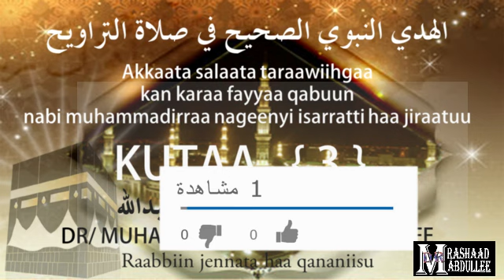KITAABA TARAAWIIHA KUTAA 3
Dr / Muhammad rashaad kabiir abdullee kabiir muummayya`aati
Rabbiin rahmata isaanii haa godhuu